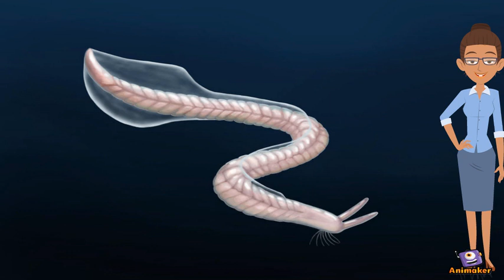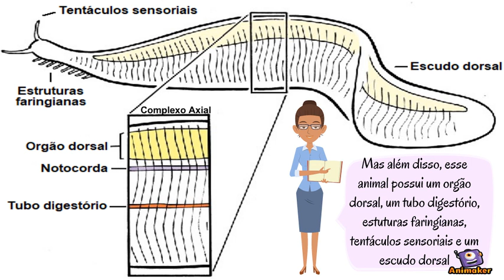Pikaia 1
Animated Video created using Animaker Pikaia q